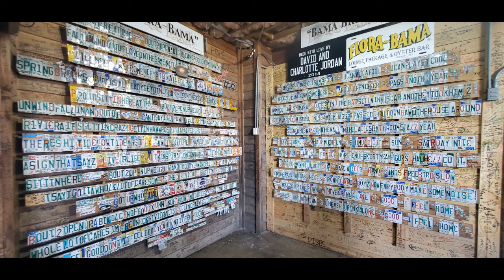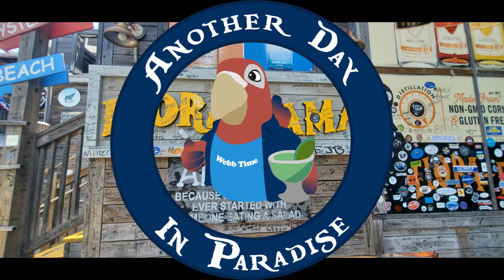Flora-Bama (Pensacola, Fl). Just hangin out.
A quick glimpse of an afternoon hanging out at the famous Flora-Bama Bar, Pensacola, Florida (on the Florida / Alabama state line). A must see if you're in the area. Be aware, parking can be tough when the bar is busy.

Thanks for dropping by the channel. Nothing too serious, just a few video's of what we've seen and done. Mostly, our adventures in The Villages, Florida. There is so much to see and do, get out there and take advantage of it. Take care everyone.

Attribution
Hot shot trucker by Hey Judy
Boy Oh Boy by Tony Petersen